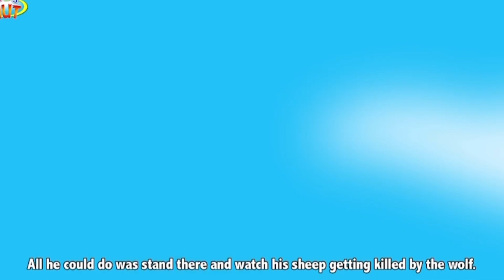Story Time with Moral Values |The boy who cried Wolf | ஆடு மேய்பனும் ஊர் மக்களும்